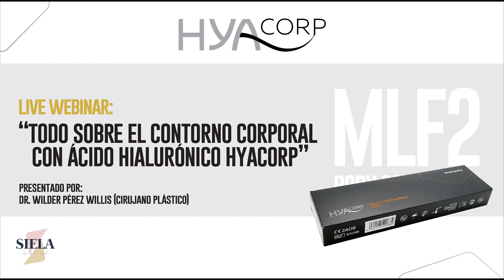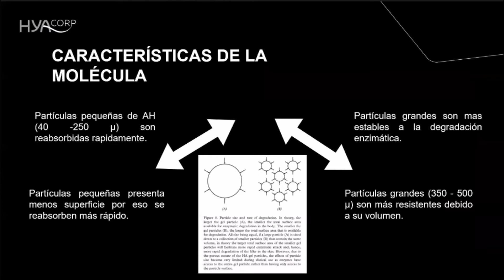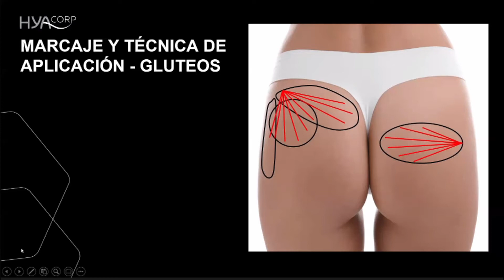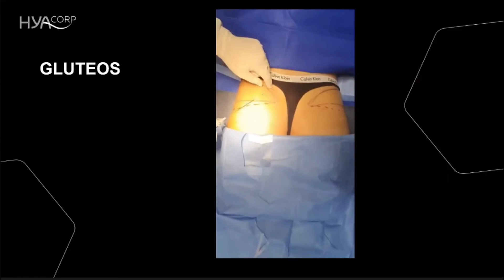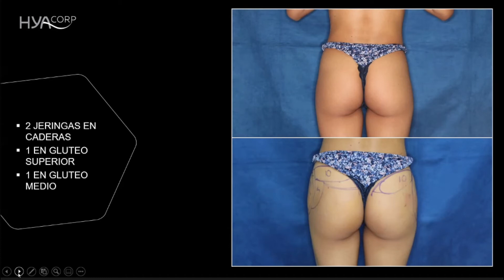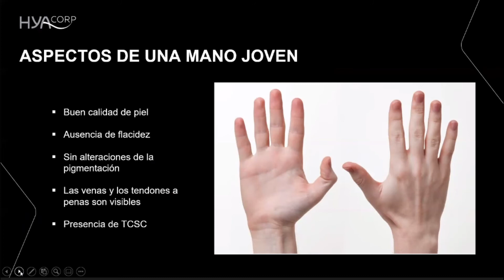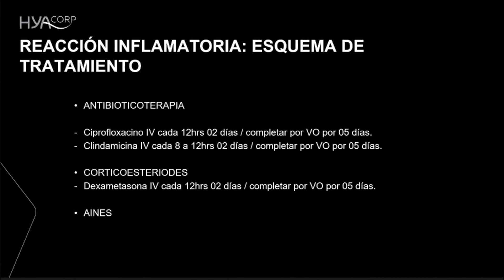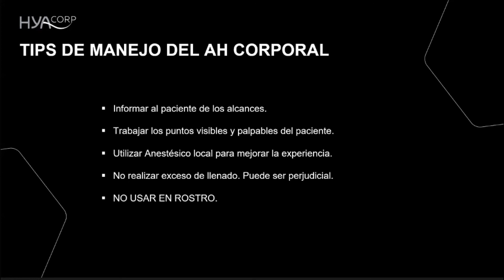LIVE WEBINAR: TODO SOBRE EL CONTORNO CORPORAL CON ÁCIDO HIALURÓNICO HYACORP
LIVE WEBINAR realizado el 12 de agosto del 2021, a cargo del Dr. Wilder Pérez Willis, cirujano plástico. El webinar realiza una presentación general de HYACORP MLF2 (relleno de uso corporal) así como su aplicación en glúteos y caderas  según casos especifícos de voluminización y redefinición corporal.

Una oportunidad de conocer cómo usarlo y cómo seleccionar al candidato o candidata  ideal para el procedimiento.